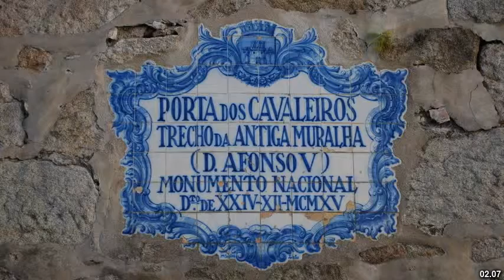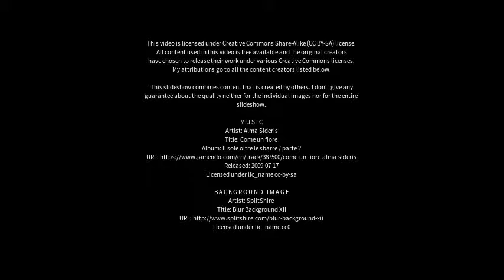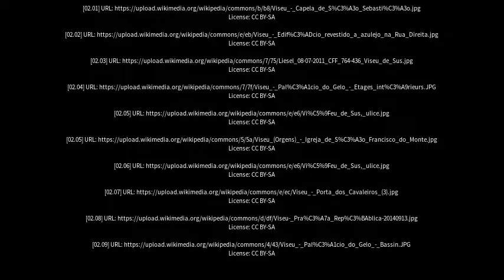Best places to visit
Best places to visit - Viseu (Brazil) Best places to visit - Slideshows from all over the world - City trips, nature pictures, etc.